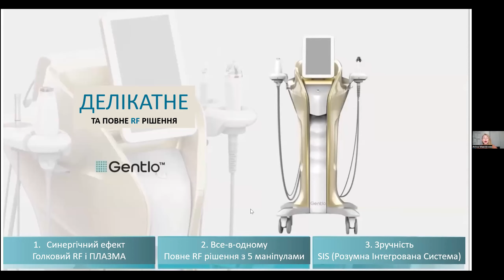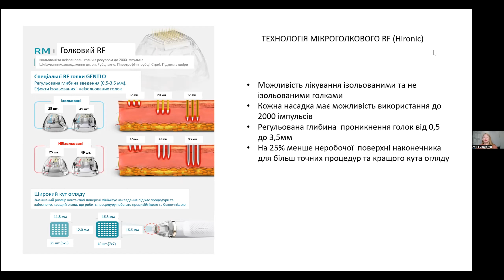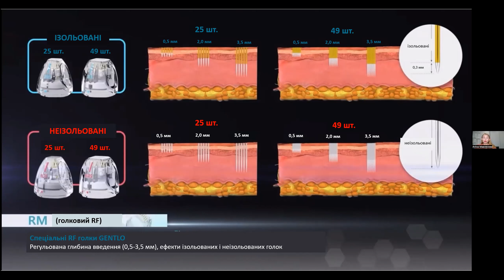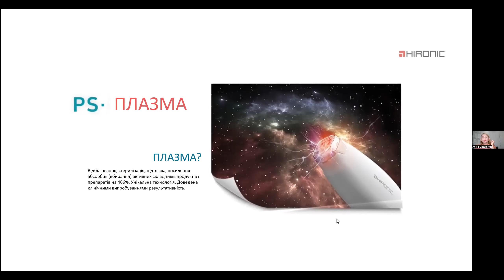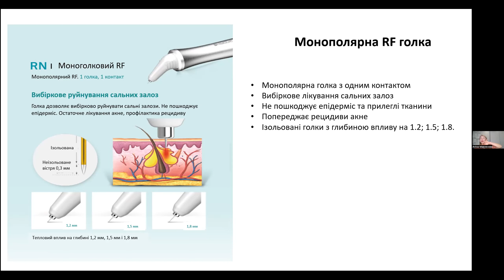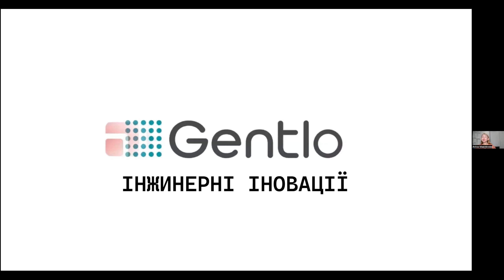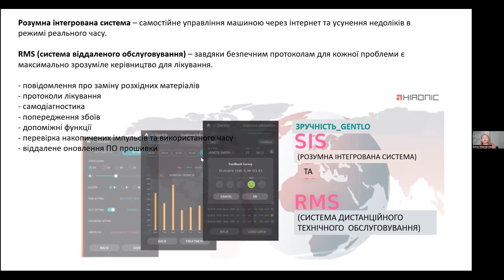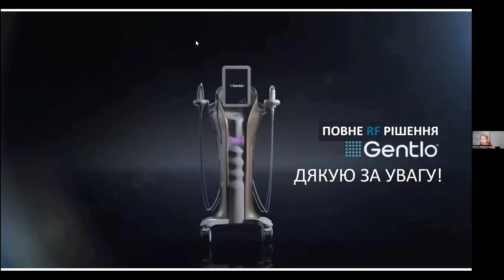Презентаційний вібінар апарату Gentlo від Hironic. Спікер Мавлянова Аліна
Новітні технології в одній платформі Gentlo!
На вебінарі Аліна Мавлянова розглянула всі технології цієї преміальної мультиплатформи:
- мікроголковий RF, особливості та переваги насадок
- Plasma, застосування у косметології та поєднання з іншими технологіями
- RF голка. Революційна технологія лікування акне
- монополярний RF. Делікатне омолодження делікатних ділянок
- вагінальний RF.